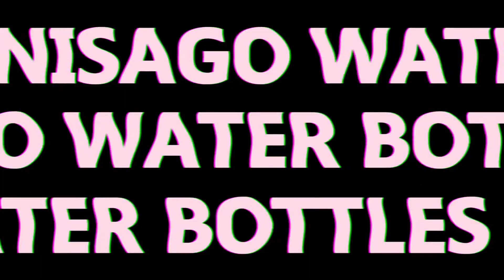I MADE AN ADVERTISEMENT !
This video is not to promote a company.
A leisure time activity which is done by me. Hope you all enjoyed it.